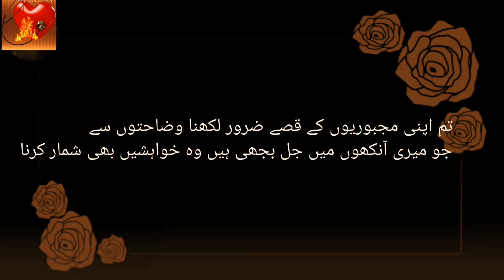محبتیں جب شمار کرنا تو سازشیں بھی / / muhabaten jab shumar krna to شمار کرنا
نوشی گیلانی، بھاولپور، پاکستان
Noshi Gilani, Bahawalpur, Pakistan

محبتیں جب شمار کرنا تو سازشیں بھی شمار کرنا
جو میرے حصے میں آئی ہیں وہ اذیتیں بھی شمار کرنا

جلائے رکھوں گی صبح تک میں تمہارے رستوں میں اپنی آنکھیں
مگر کہیں ضبط ٹوٹ جائے تو بارشیں بھی شمار کرنا

جو حرف لوح وفا پہ لکھے ہوئے ہیں ان کو بھی دیکھ لینا
جو رائیگاں ہو گئیں وہ ساری عبارتیں بھی شمار کرنا

یہ سردیوں کا اداس موسم کہ دھڑکنیں برف ہو گئی ہیں
جب ان کی یخ بستگی پرکھنا تمازتیں بھی شمار کرنا

تم اپنی مجبوریوں کے قصے ضرور لکھنا وضاحتوں سے
جو میری آنکھوں میں جل بجھی ہیں وہ خواہشیں بھی شمار کرنا